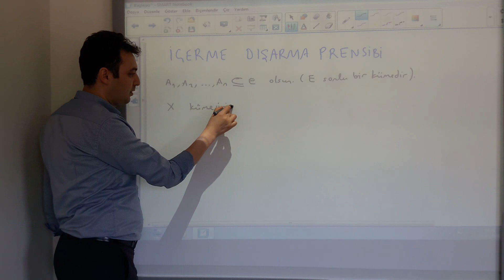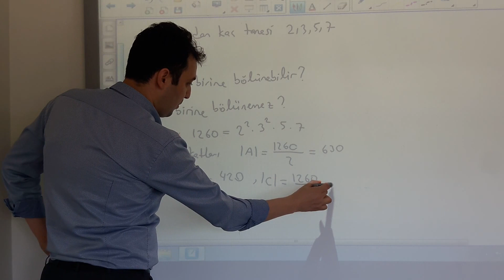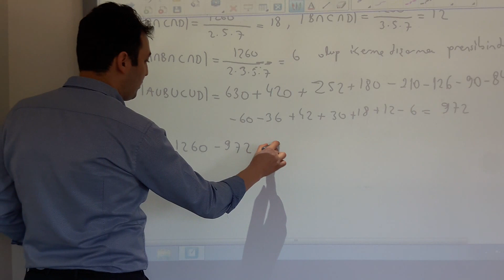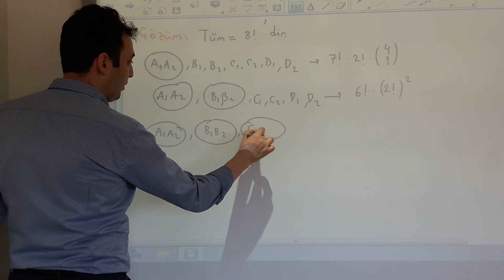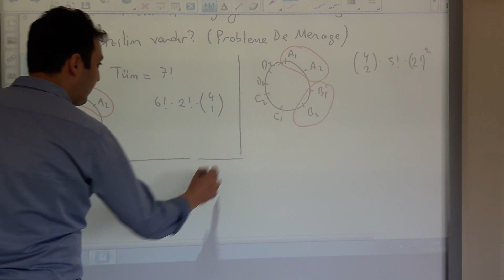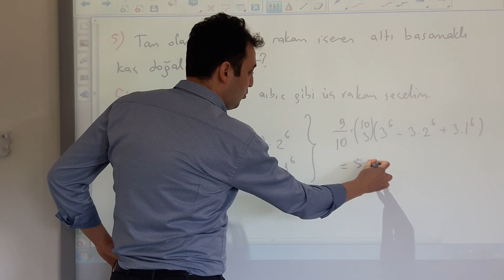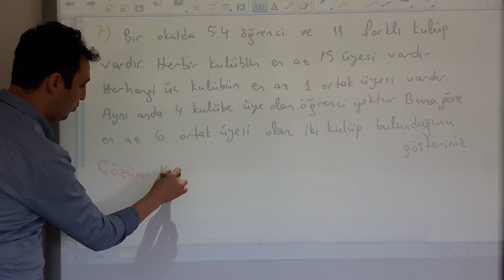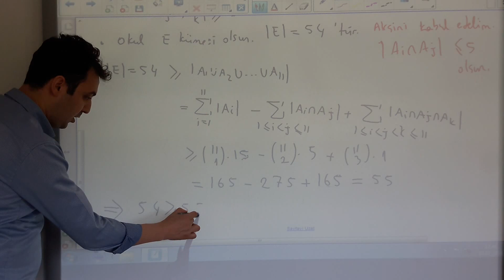Olimpiyat Kampı Sonlu Matematik Dersleri - 6